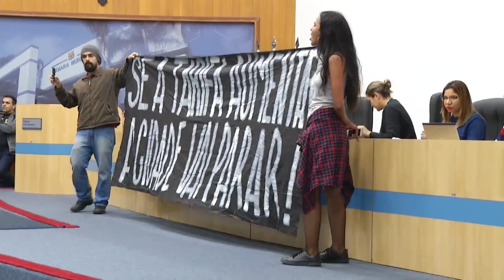NOTÍCIAS DA CÂMARA - BALANÇO 23ª SESSÃO